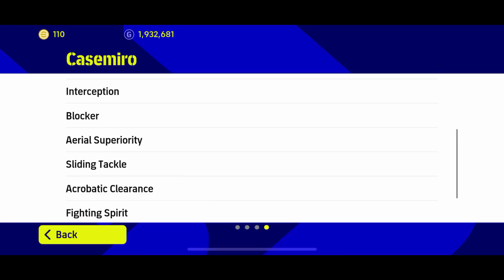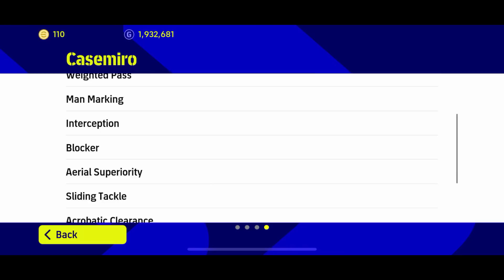[REVIEW]: CASEMIRO: CHẤT THÉP MÃNH LIỆT TRONG CON NGƯỜI CỦA CASEMIRO ||eFootball2023||pEsfootball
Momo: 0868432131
MB bank: STK 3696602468 (DINH CONG TRUNG)

•Game: eFootball 2023
•Thiết bị chơi: Iphone 11 promax
•Camera trong trận: Duel
•Đồ hoạ game: High, 60fps

•Nguồn nhạc trong video lấy từ Thư viện âm thanh của youtube

Track: Razihel - A Song About You [NCS10 Release]